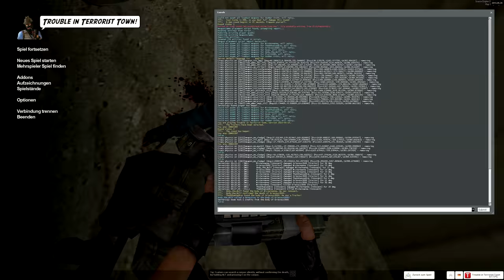TROUBLE IN TERRORIST TOWN [WQHD/2K] #158 - MW2 Rust - Anscheinend ALLE GEGEN ALLE ● Let's Play TTT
● Trouble in Terrorist Town #158 : MW2 Rust - Anscheinend ALLE GEGEN ALLE